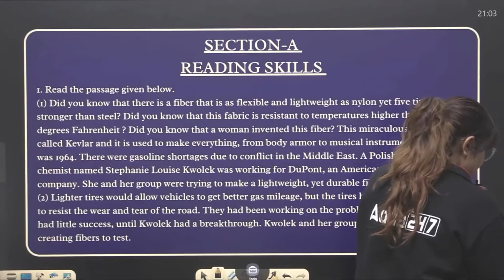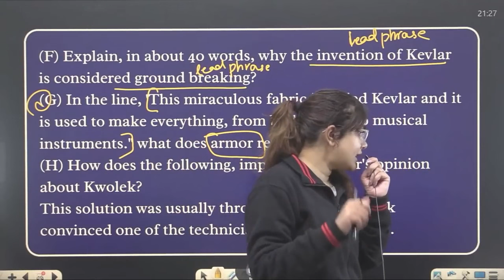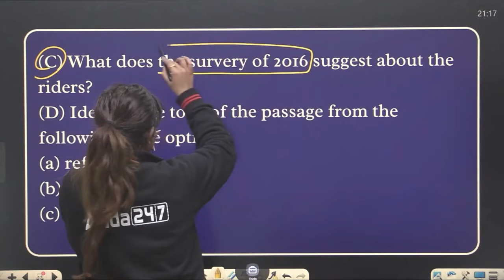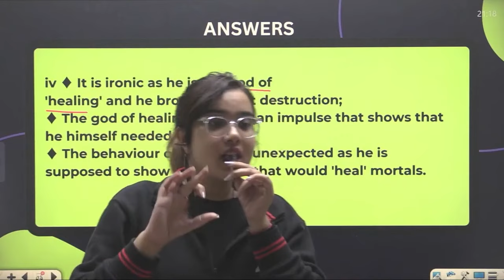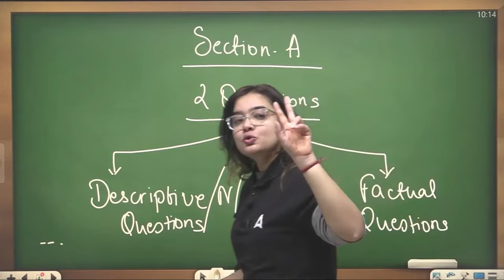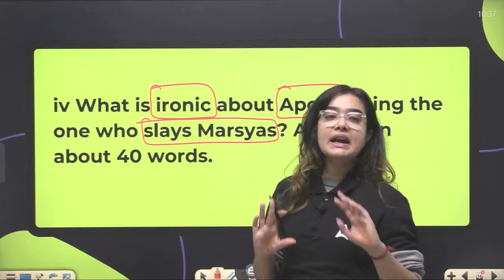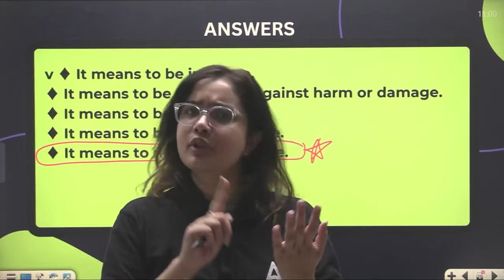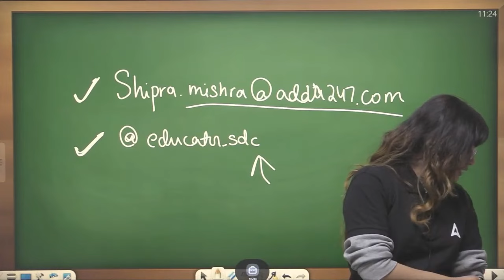Class 12 Boards English | Unseen Passage One Shot | 22 Number पक्के 🤩🤩 By Shipra Mishra